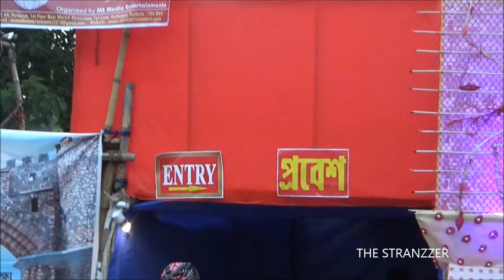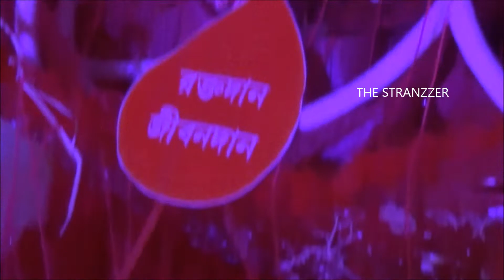SURER PUKUR JAGADHATRI PUJA //CHANDANNAGAR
SURER PUKUR JAGADHATRI PUJA 2018 CHANDANNAGAR

Thanks.